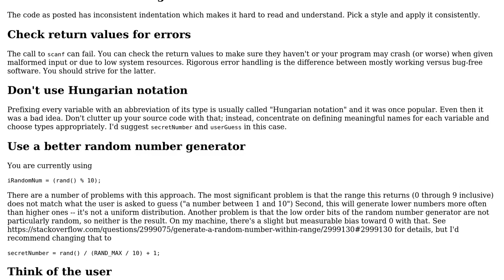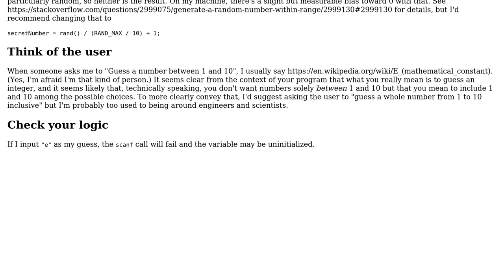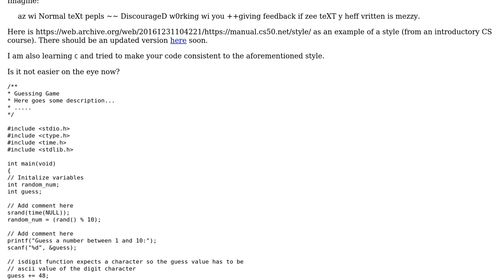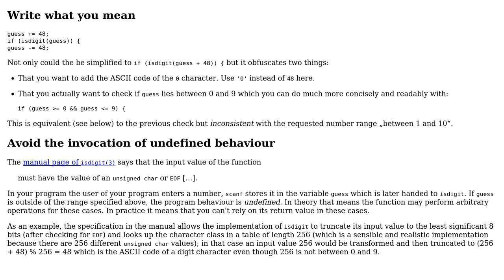Code Review: "Guess the number Game" in C (3 Solutions!!)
Code Review: "Guess the number Game" in C

With thanks & praise to God, and with thanks to the many people who have made this project possible! | Content (except music & images) licensed under CC BY-SA | Music | Images & others | With thanks to user snoram user Edward user David Foerster user ChrisIkeokwu and the Stack Exchange Network Trademarks are property of their respective owners. You are responsible for your own actions.